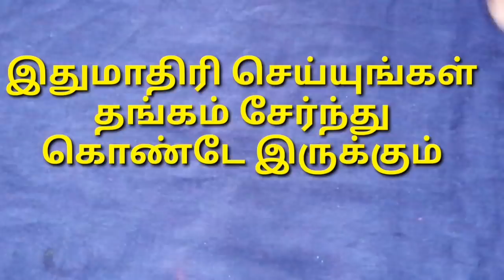Thangam athigam sernthukondey irukum ithumathiri seyungal